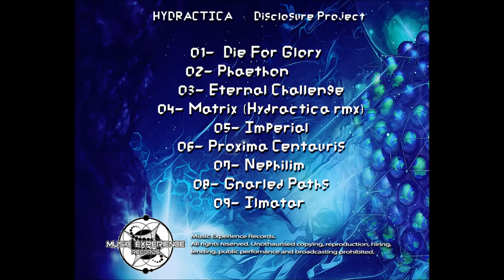Hydractica - Eternal Challenge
Hydractica - Disclosure Project ( 2016 )

01.Die For Glory
02.Phaethon
03.Eternal Challenge
04.Matrix ( Hydractica rmx )
05.Imperial
06.Proxima Centauris
07.Nephilim
08.Gnarled Paths
09.Ilmatar

Music Experience Records.

All tracks w&p by Lampros Chousas , except track 04,which w&p by Ampatziadis Babis and Tzitzas John.

Lampros Chousas is the name behind the Progect Hydractica.
He was born at Argos in the year 1987 and he lives in Nayplio.

Special Thanks to :

My wife Helen,my family.

Music Experience Team :

John ( P.R.N ), Panos Kalomoiris ( Sunkist ),George Bidos ( Alien ),Kostas Tsakiris ( Chemical Reaction ), Nick Apostolis ( Paf Nick ) for Mastering, Jim Vallianatos ( Psydelia ) For artwork and cover desing, Teo Anastasiou ( Asylum ) for first steps on MadTracker and all my friends and the uplifting crowd for their support.

Support us :